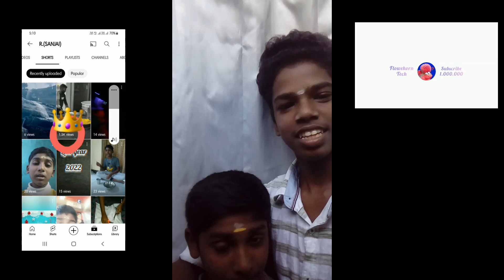My brother channel subscribe now video in tamil (2023) (2024)